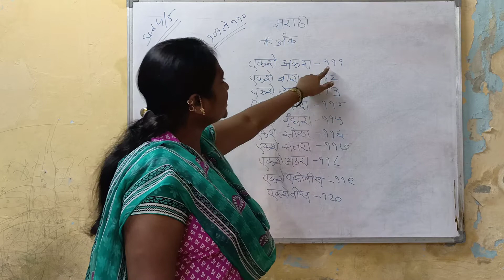P16 std -4th/5th Marathi